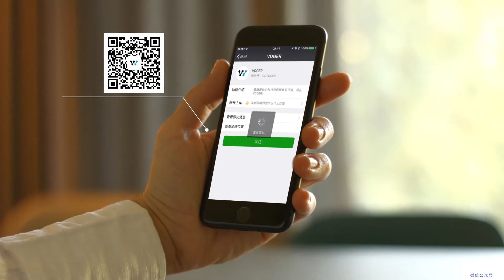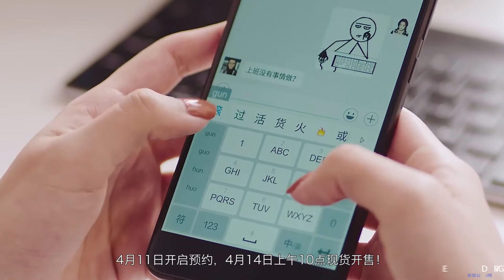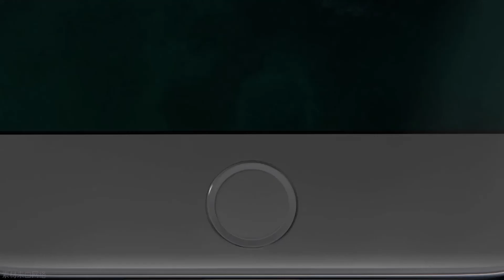「科技V报」小米6将于4.19发布，乐Pro3双摄AI版呆萌亮相-20170411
1、小米贷款App正式上架
2、4月19日正式发布会小米6
3、乐Pro3双摄AI版1799起售
4、索尼电纸书DPT-RP1发布
5、华为MateBook三款新品齐曝光
6、京东签订锤子未来3年独家首发、定制